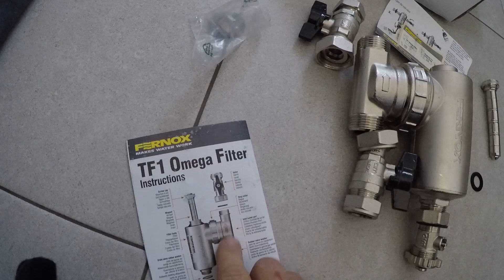Fernox TF1 Omega Filter